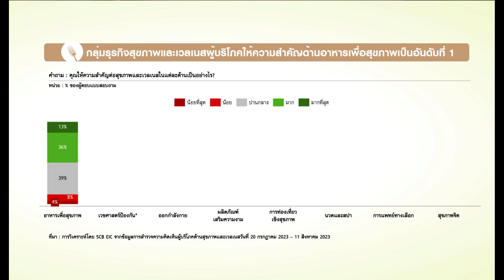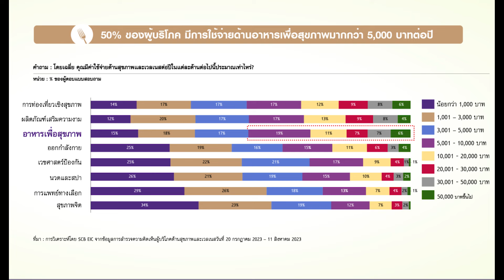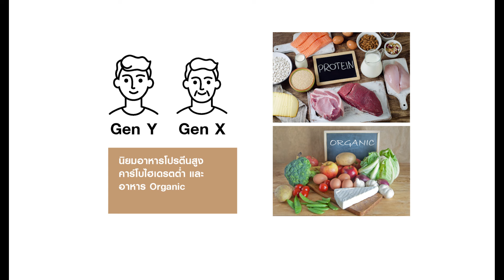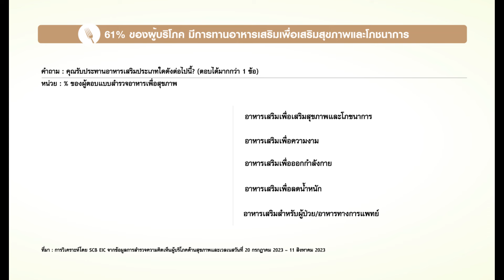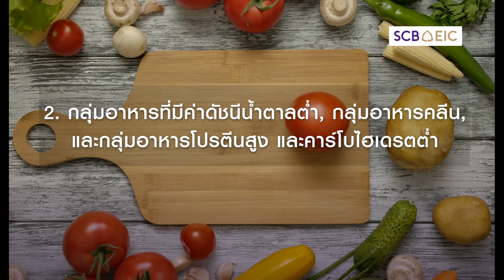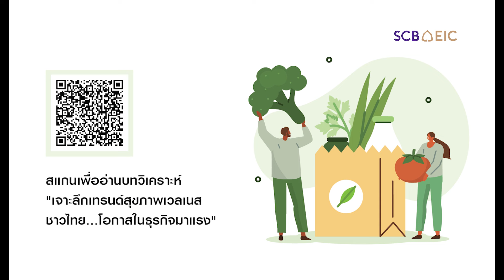อาหารเพื่อสุขภาพ ธุรกิจมาแรงวงการ Health & Wellness : เหตุใดผู้บริโภคไทยให้ความสำคัญกับเทรนด์นี้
อาหารเพื่อสุขภาพ เป็นธุรกิจมาแรงของวงการสุขภาพและเวลเนสที่ผู้บริโภคให้ความสำคัญเป็นอันดับที่ 1